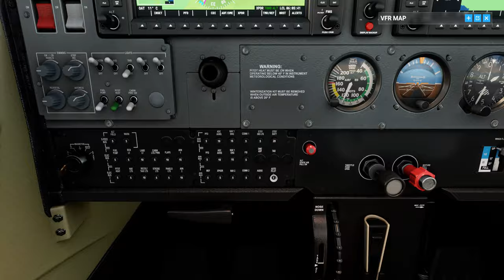Flight simulator 2020 Rijeka to Santorini leg 1